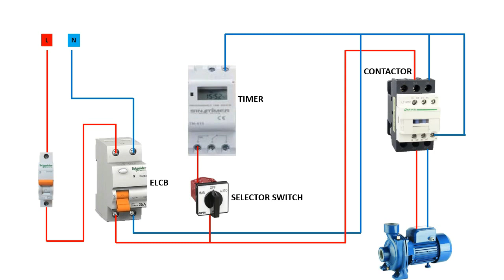single phase motor | selector switch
INFO
Auto & Manual Starter Connection with 2-Way Switch as a Selector Switch for Single Phase Water Pump
single phase auto/manual motor control|single phase motor connection diagram
Electrical mab school,single phase auto/manual motor control,How do you wire a single-phase,What are the Colours for wiring in single-phase,What colour is live wire in Singapore,Single phase motor connection with capacitor diagram,single phase motor connection with auto and manual diagram,How does a hand off auto switch work,single phase motor connection,single phase motor connection diagram,single phase motor wiring diagram,single phase motor auto starter connection
two motor control with timer |24 hour timer |automatic pump control wiring |electrical power